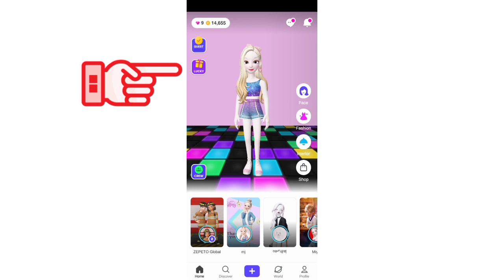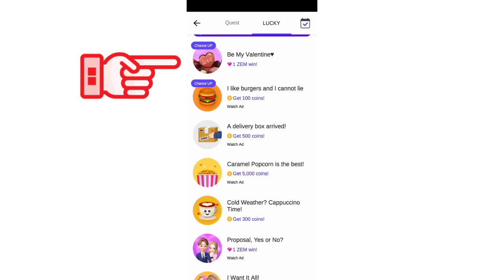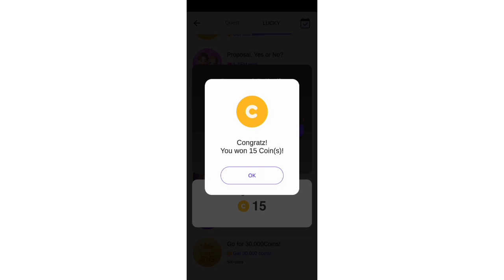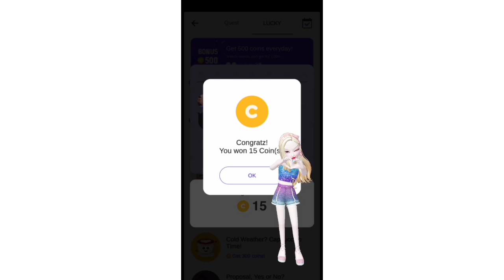ZEPETO : สอนหาเพชรแบบง่ายๆ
Zepeto    : 2BHQPA